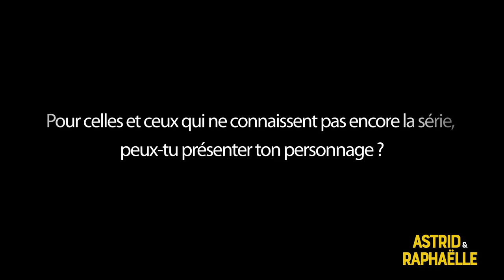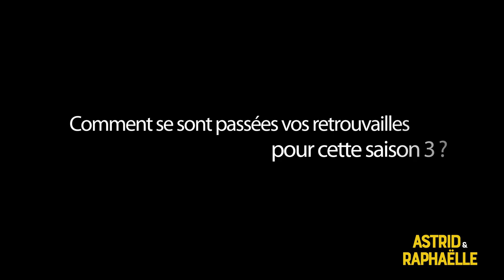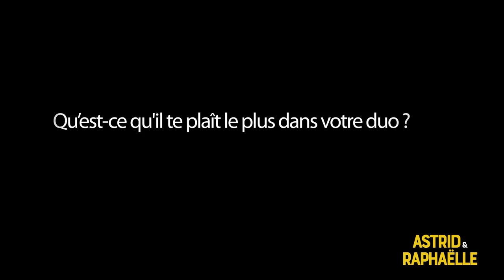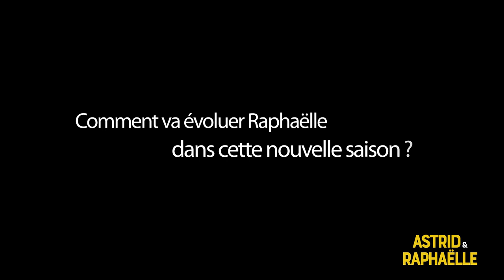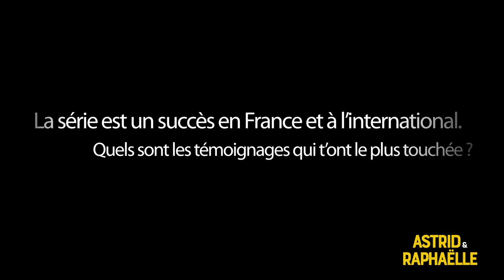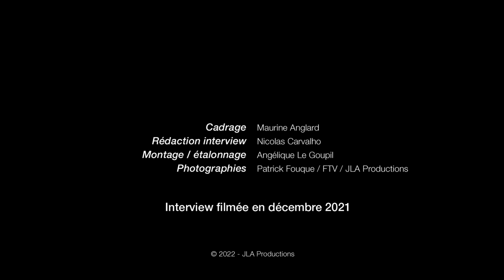"Astrid & Raphaëlle" : Interview de Sara Mortensen et Lola Dewaere - Saison 3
Alors que la diffusion de la Saison 3 d'Astrid & Raphaëlle est annoncée pour le vendredi 26 août prochain sur France 2, nous vous invitons à découvrir notre interview de Sara Mortensen et Lola Dewaere.

Interview : Nicolas Carvalho
Montage : Angélique Le Goupil